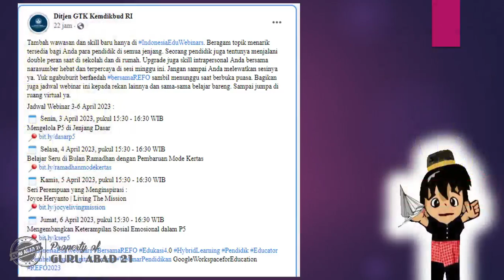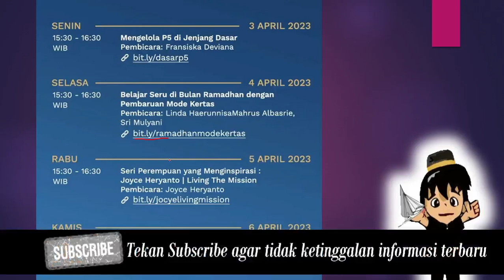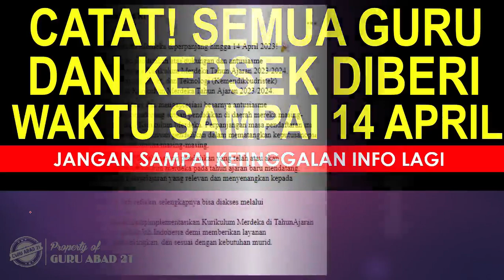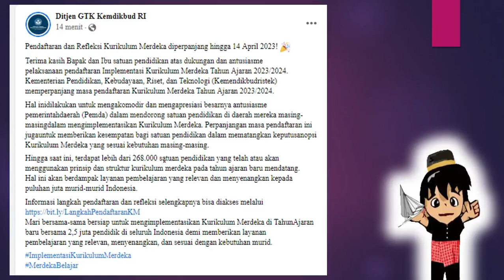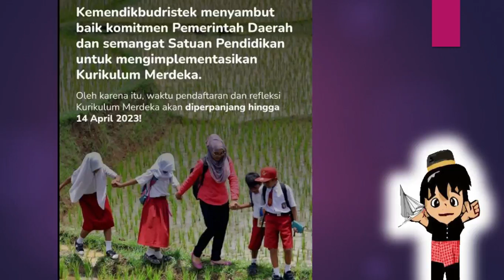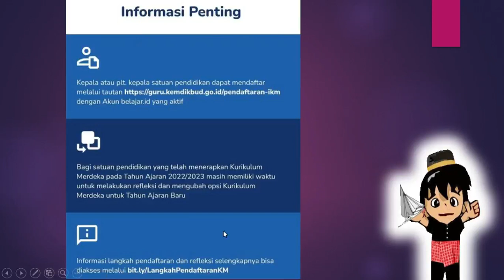Semua guru tanpa terkecuali di TK,SD,SMP,SMA,SMK wajib bersiap pada 3-6 April 2023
Ini adalah kabar gembira dari Kemdikbud untuk para guru perihal pengembangan kompetensi diri yang dilaksanakan oleh Kemdikbud bekerja sama dengan Google for education dan Refo